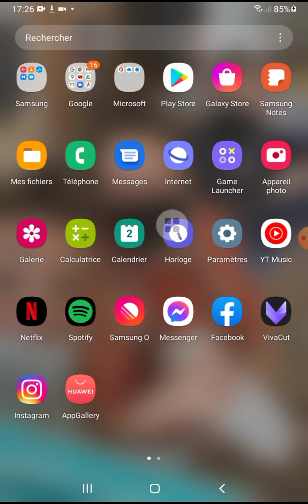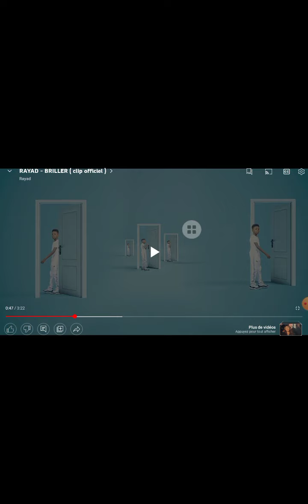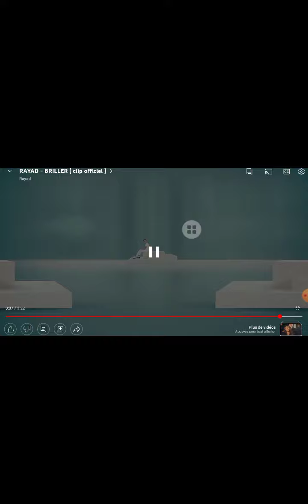je réagir au clip de rayad briller clip officiel